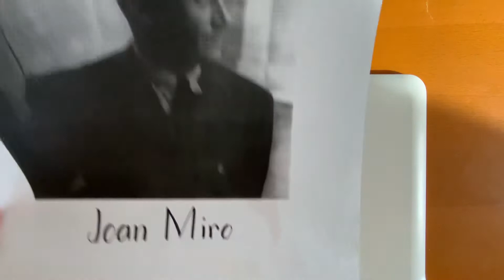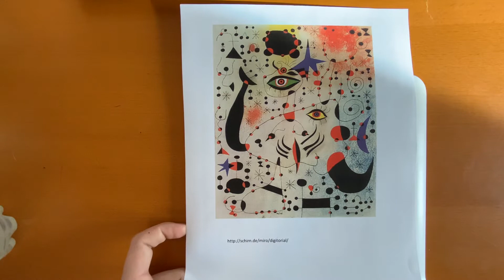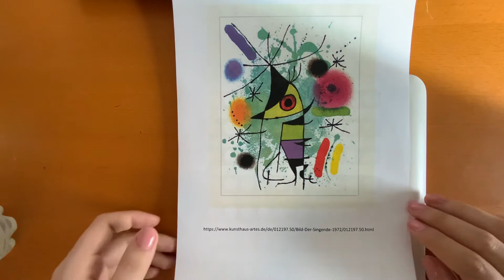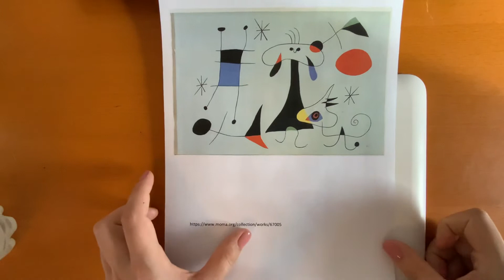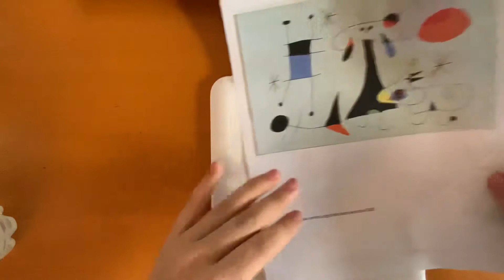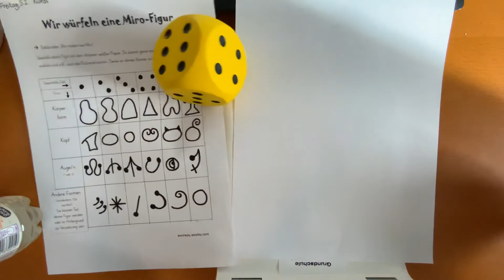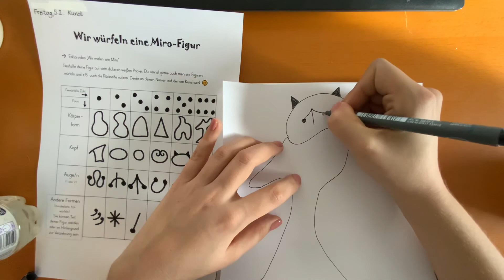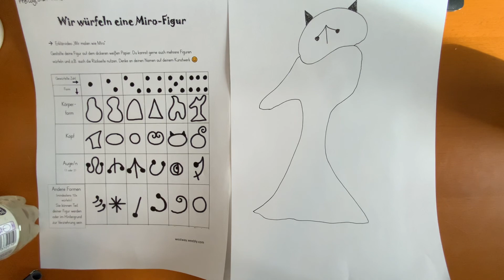5.2. Kunst Wir malen wie Miro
Dieses Video wurde ausschließlich für das Homeschooling der ersten Klassen der GS Pfuhl erstellt. Eine Weitergabe außerhalb der GS Pfuhl ist nicht gestattet.